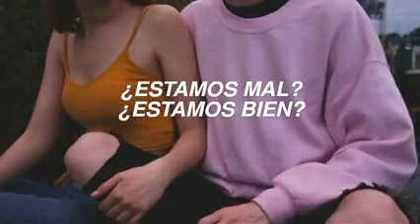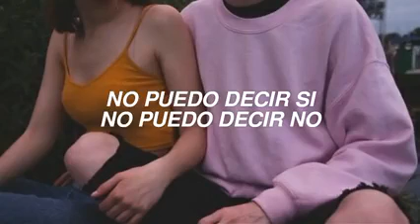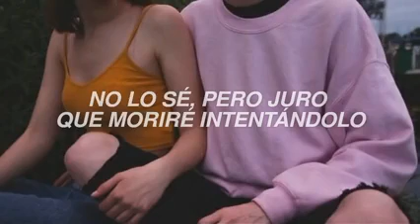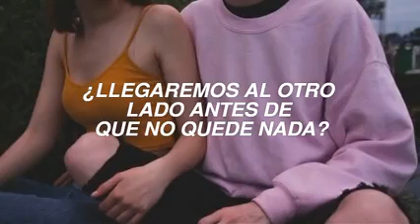MICHL - Die Trying [subEspañol]